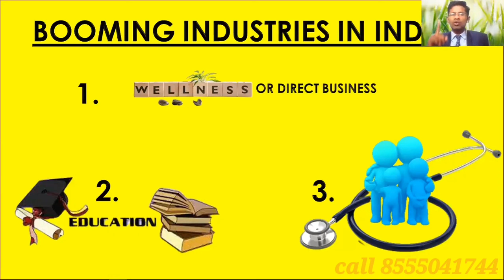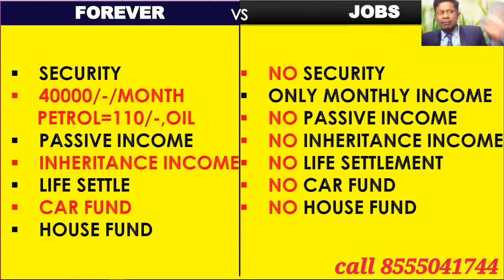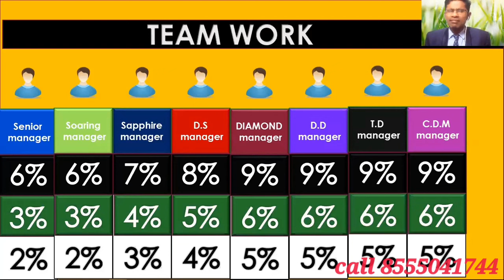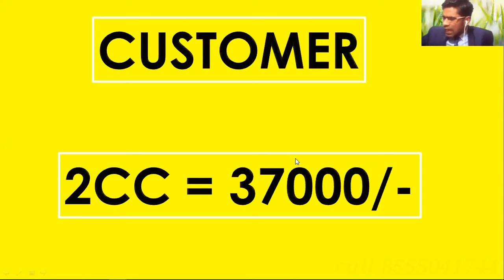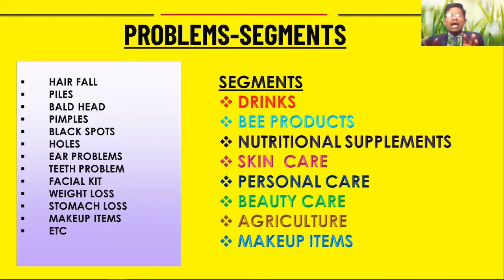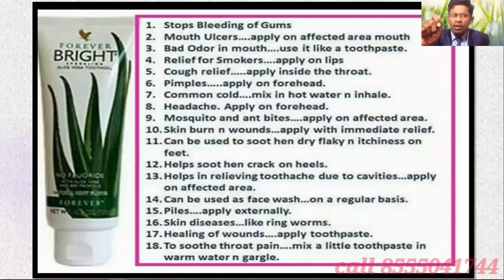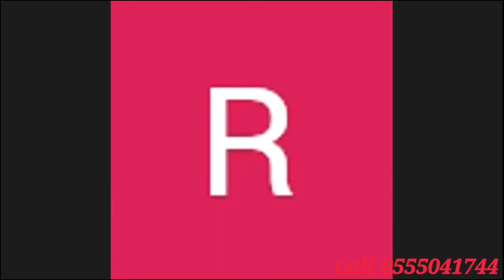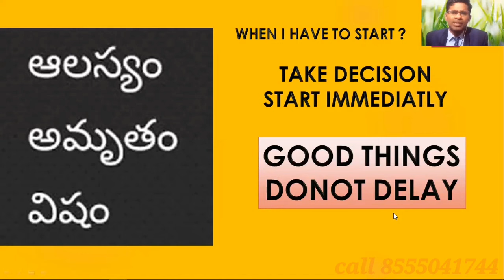FOREVER LIVING PRODUCT COMPLETE BUSINESS PLAN 2022 TELUGU FLP 2022 BUSINESS PLAN FOREVER 2022 PLAN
✅ Hi friends, In this video you can learn about FOREVER LIVING PRODUCTS COMPLETE BUSINESS PLAN IN TELUGU, it will be helpful to grow your business in FOREVER LIVING PRODUCTS.

✅ Since 1978, Forever Living Products has been dedicated to seeking out nature’s best sources for health and beauty and sharing them with the world. We have a passion for helping others look better and feel better, and pride that comes from doing things a little differently. We own our own aloe fields, manufacturing facilities, research and development, quality control laboratories, and even our own distribution channels. Forever also provides ordinary people with an opportunity to build a financially secure future for themselves.

✅ If You want to Purchase 100% genuine Product Direct from Forever Living Products with my Referral ID and If you want to Join Forever Living Products and Want to succeed with me then, Use my below Referral Link for Forever Living India joining

FOREVER LIVING PRODUCTS COMPLETE BUSINESS PLAN IN TELUGU || FLP BUSINESS ||FLP TELUGU||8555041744||

FOREVER LIVING PRODUCT COMPLETE BUSINESS PLAN 2022 TELUGU FLP BUSINESS PLAN TELUGU FOREVER 2022 PLAN